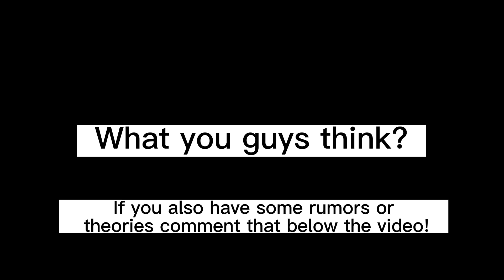IS THE NEW COSTUMES GETTING A FEATURED BANNER?/ cookie run kingdom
This video is based on my opinions!